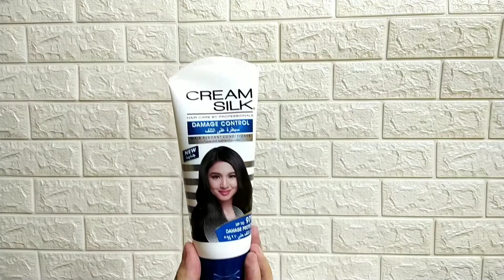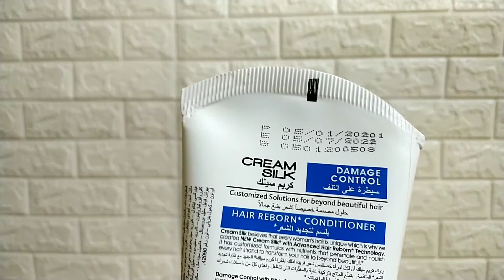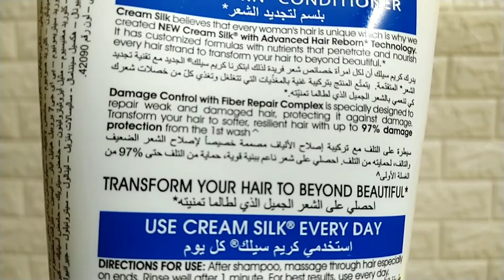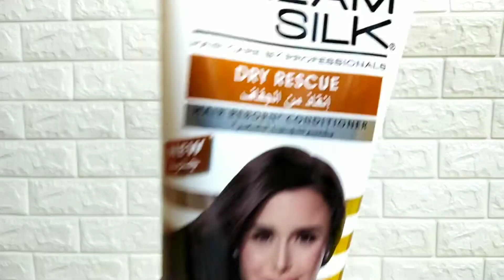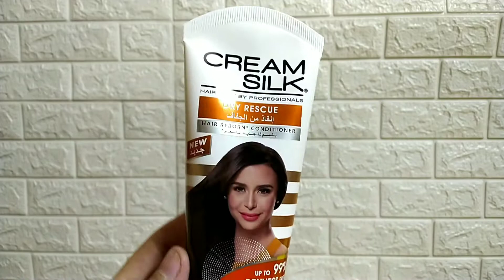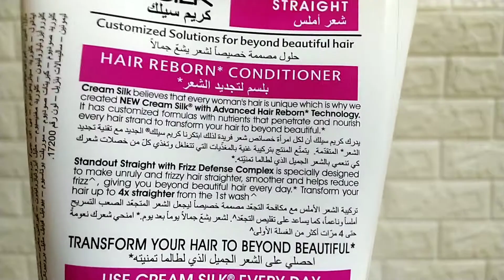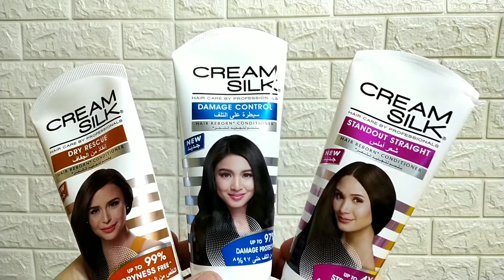بلسم كريم سلك للشعر التالف والجاف والاملس | Cream Silk